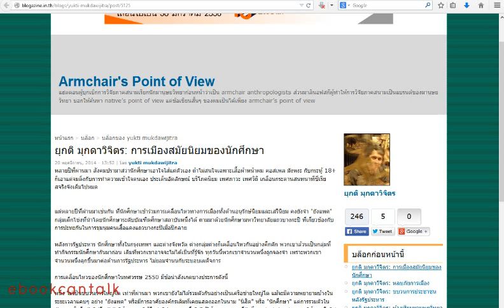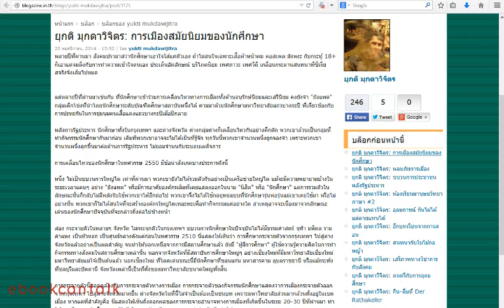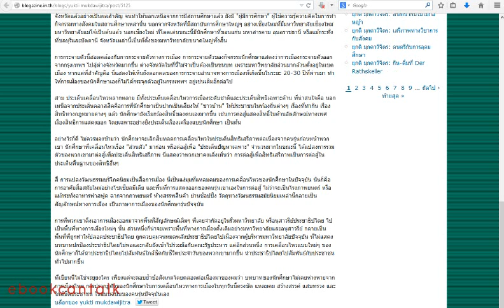ยุกติ มุกดาวิจิตร: การเมืองสมัยนิยมของนักศึกษา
บทความจาก ประชาไทบล็อกาซีน

จัดทำและเผยแพร่โดยทีมงาน 'Ebook Can Talk'

เสียงอ่านโดย 'ภัทร ภีรภาทร'